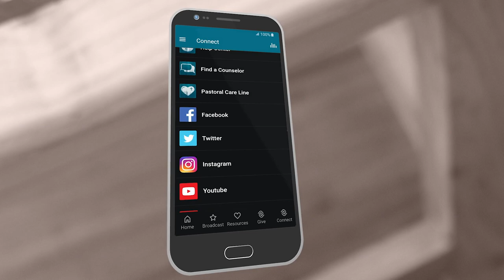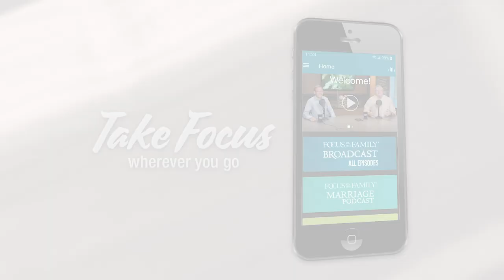The Focus on the Family App | Take Focus Wherever Life Takes You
The seasons of your life are always moving forward. Singlehood. Marriage. Parenting. Aging Well. The Focus on the Family App is with you through them all with audio programs and resources to equip you in your parenting journey, to strengthen your marriage, and to grow your faith.

The Focus on the Family App has the largest collection of Focus on the Family audio programs – all in one place!

Create your free account to unlock the archives and connect anytime, anywhere.

The app is your Focus on the Family podcast headquarters:

-The Focus on the Family Broadcast: Over 7 years of the archive, with new episodes always being added.
-Adventures in Odyssey
-Focus on the Family Marriage Podcast
-Focus on the Family Parenting Podcast
-The Boundless Show
-The Plugged In Show
-And More

Download and listen offline anytime. Find something for family members of any age. The Focus on the Family App isn’t just your go-to for podcasts that help your family thrive. It has lots of extras from Focus on the Family, too.

The app also includes articles, devotions, assessments, ways to connect and more. Stay up to date with everything from Focus on the Family. The brands you trust and love – are now all in one place – and maybe some you didn’t even know about.